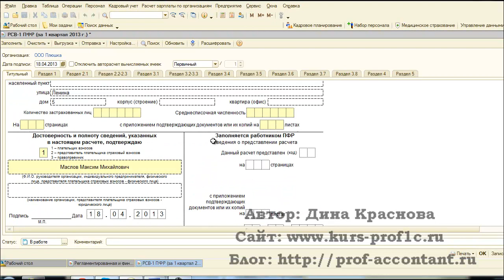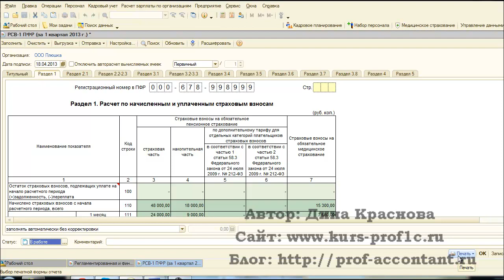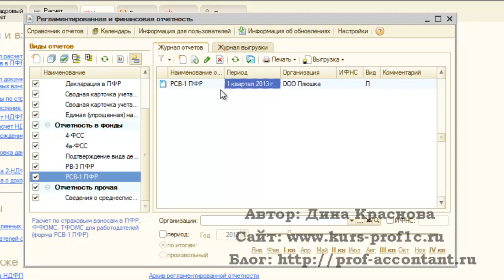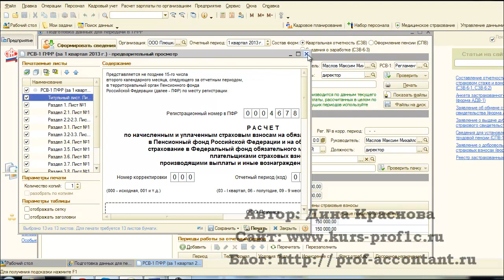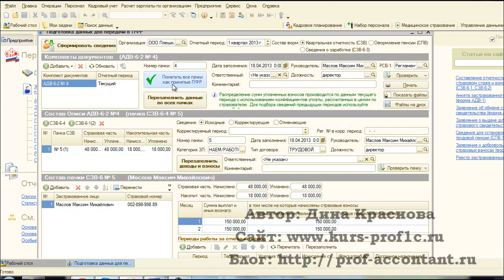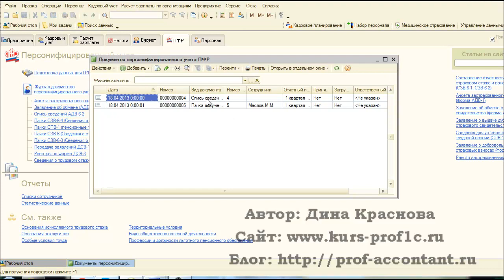Отчетность в ПФР 1 квартал 2013 в ЗУП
Отчетность в ПФР 1 квартал 2013 в 1С Зарплата и управление персоналом ред.2.5.